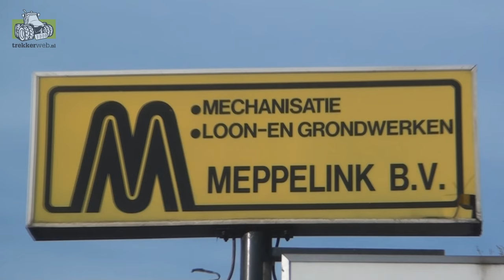Op bezoek bij show Meppelink B.V.in Dalerveen Trekkerweb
Op bezoek bij show Meppelink B.V.in Dalerveen